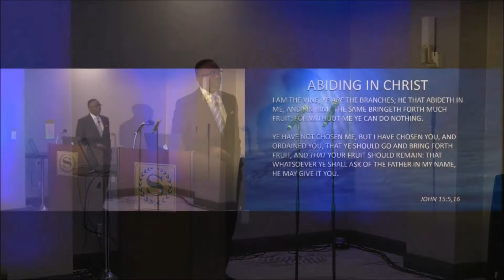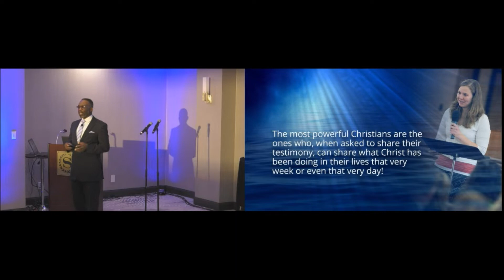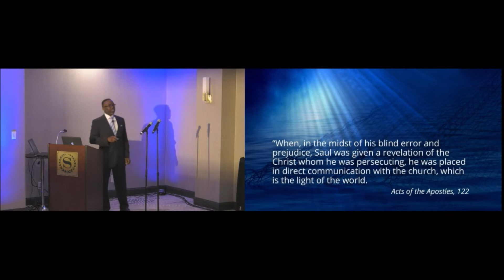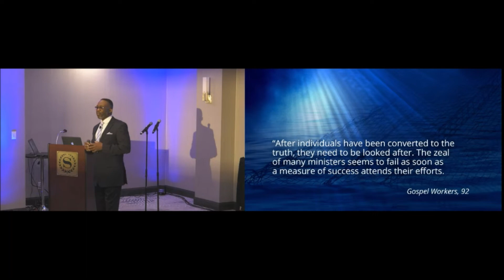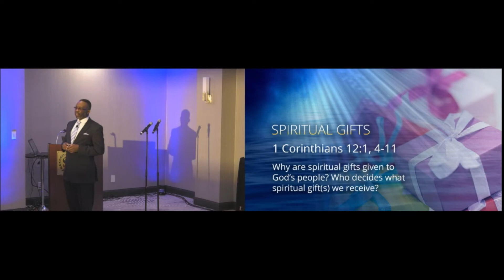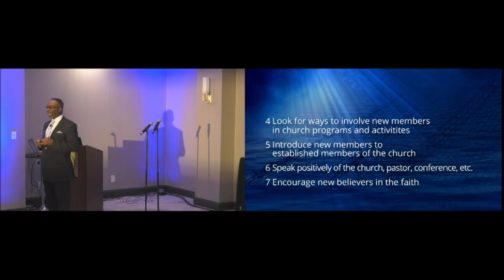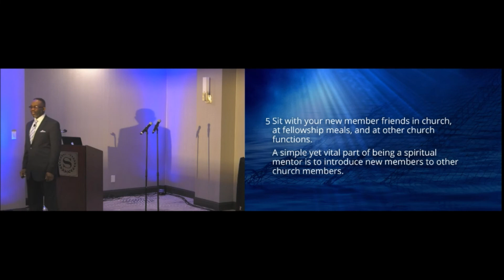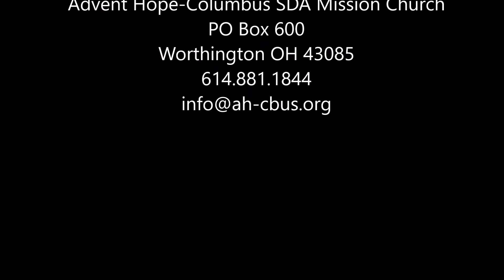Lesson 12 "Nurturing New Believers"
Amazing Facts Center of Evangelism
Facilitator: Elder Kwami Asamoa

While the church should proclaim the gospel, it should also establish new believers and make them disciples.